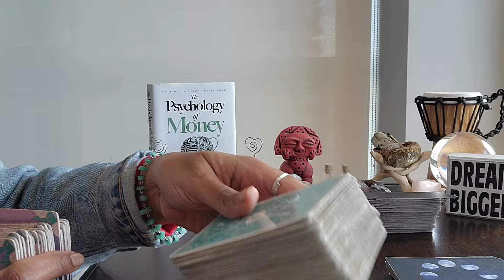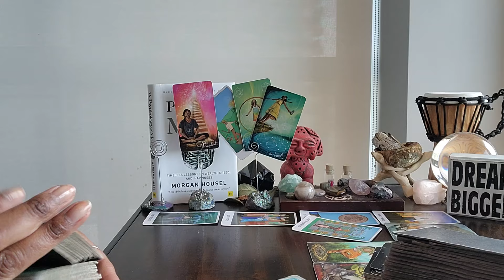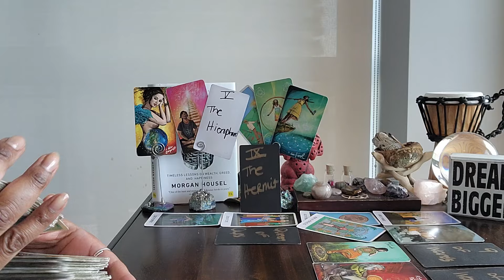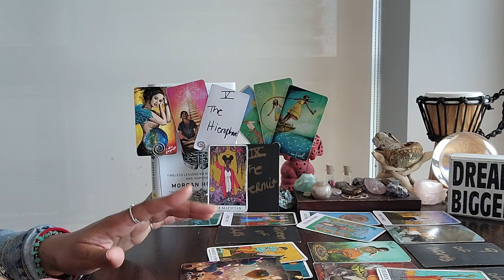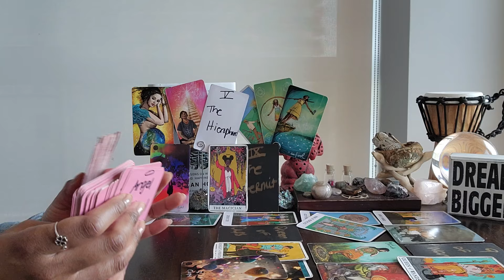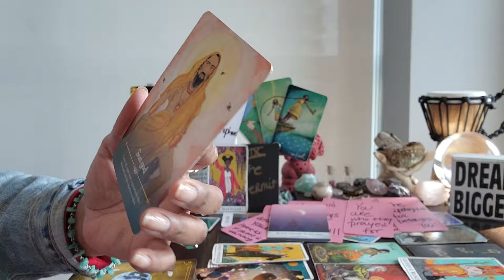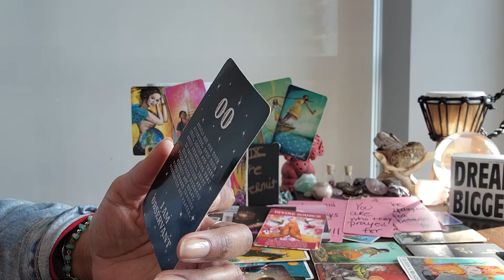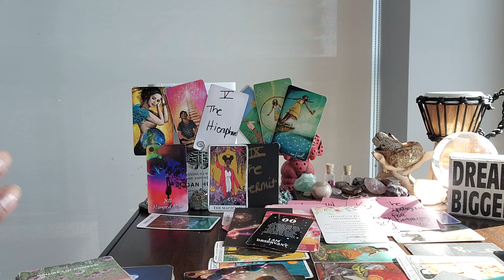Libra: #00 - Closed out air tight, & now they're sorry! Prepare to be RICHY RICH RICH RICH w/o them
⭐️Purchase Digital Calendar:

⭐️Purchase Digital Journal:

⭐️ Table Read:  THE PSYCHOLOGY OF MONEY by Morgan Housel